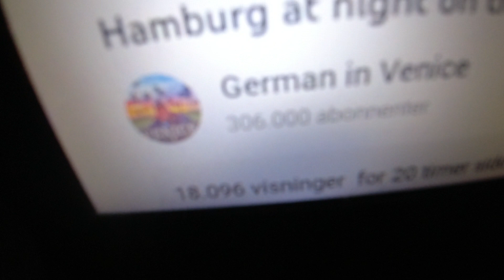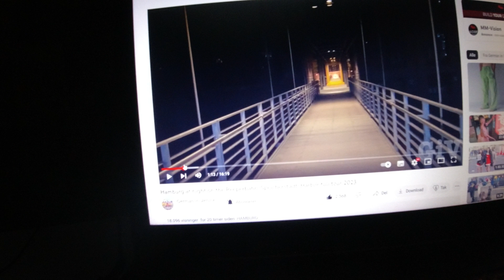MongoTV_10878 - Del 1 - POPPER POPCORN FREDAG AFTEN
DEL 1 - God FREDAG AFTEN., og kom godt igennem fredag nat også. Klokken den er snart 21.30. Der kommer en westernfilm på DR 1 kl. 21.30, som jeg vil se lidt af. Ellers bliver det mere gammel Star Trek på Netflix. Godnat. zzzzz